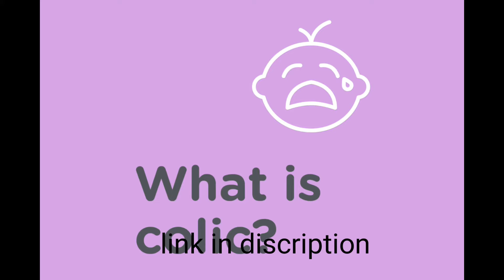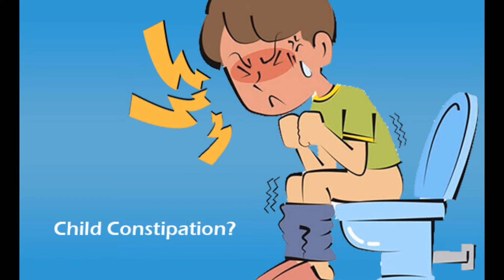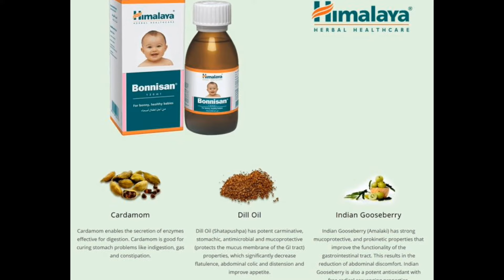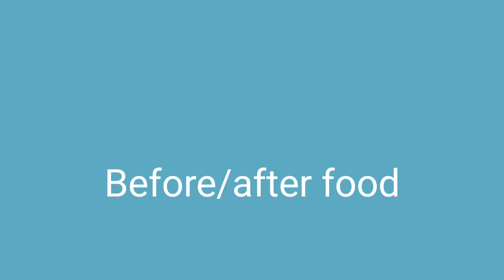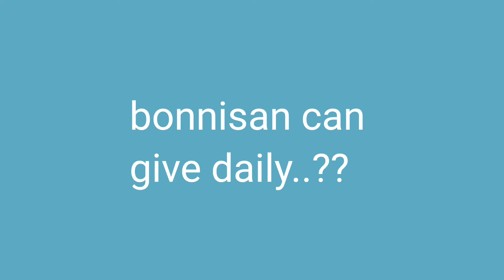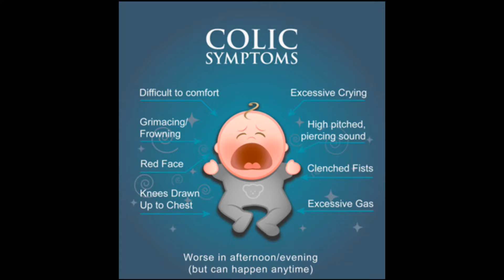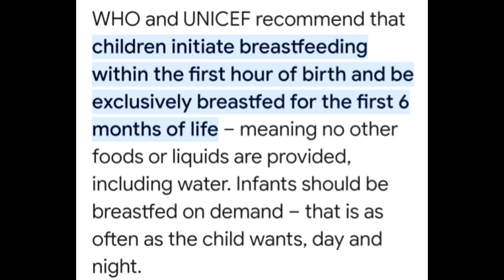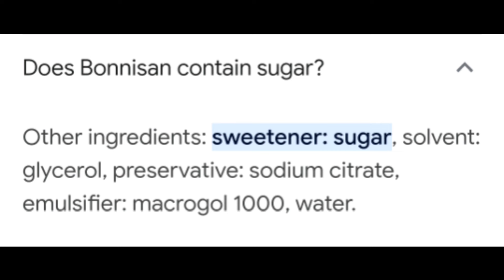Himalaya Bonnisan Syrup to newborn 6+babies can use bonnisan